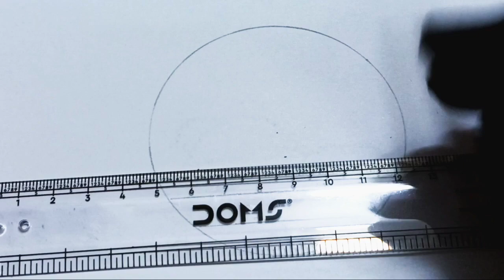How to draw teddy bear with heart ❤️ |easy step by step.@DrawingTeacherSuraj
how to draw a teddy bear holding a heart
how to draw a teddy bear easy
teddy bear
teddy bear drawing
drawing school
how to draw a teddy bear step by step
how to draw a teddy bear with a heart

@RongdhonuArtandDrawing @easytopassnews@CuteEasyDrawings